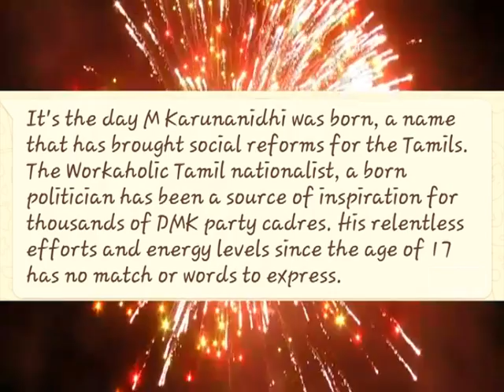DMK chief Kalaignar Karunanidhi Returns ....HD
It's the day M Karunanidhi was born, a name that has brought social reforms for the Tamils. The Workaholic Tamil nationalist, a born politician has been a source of inspiration for thousands of DMK party cadres. His relentless efforts and energy levels since the age of 17 has no match or words to express.